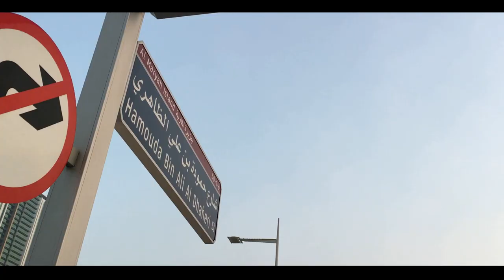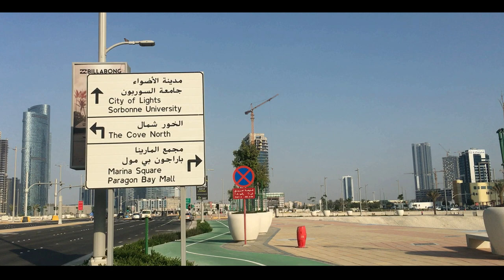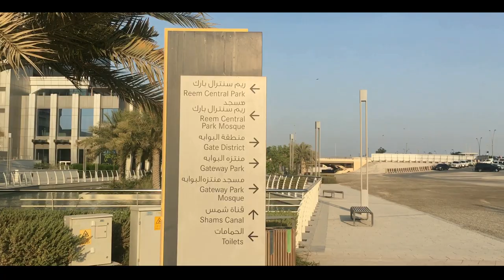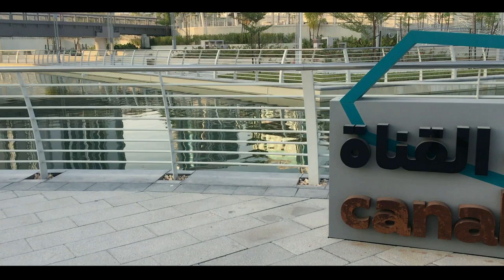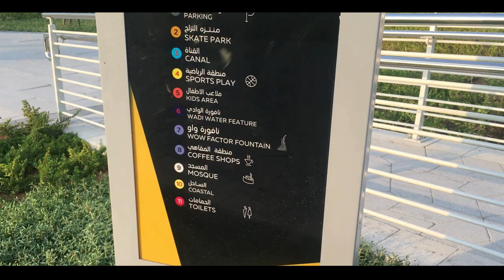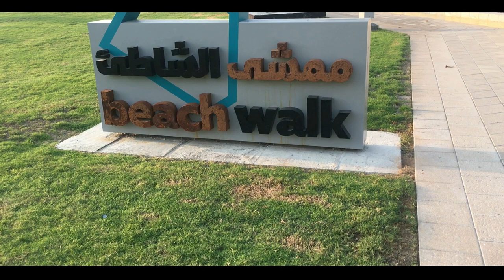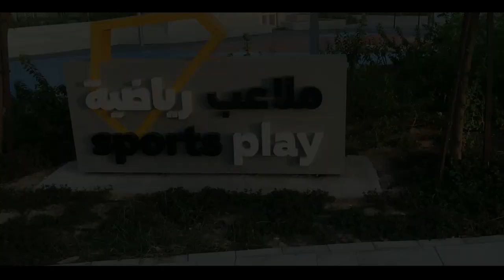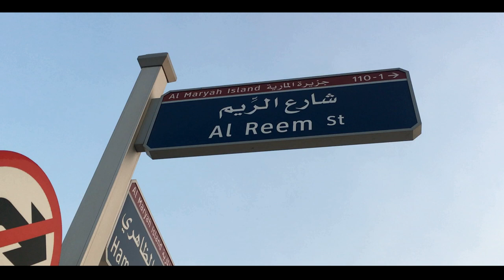Discover AL REEM ISLAND, ABU DHABI, UAE (City of Lights) - DODONG LAAGAN DIARIES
AL REEM ISLAND, ABU DHABI (The City Paradise) - DODONG LAAGAN DIARIES